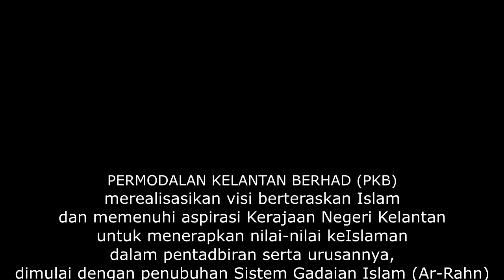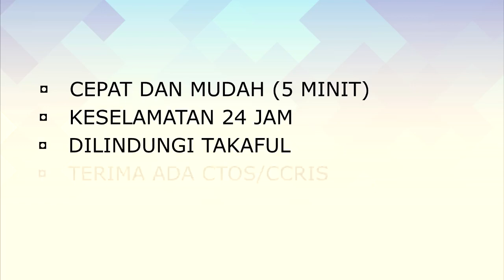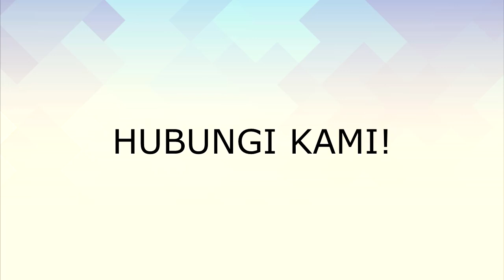AR-RAHN PERMODALAN KELANTAN BERHAD (PKB)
PERMODALAN KELANTAN BERHAD (PKB) merealisasikan visi berteraskan Islam dan memenuhi aspirasi Kerajaan Negeri Kelantan untuk menerapkan nilai-nilai keIslaman dalam pentadbiran serta urusannya, dimulai dengan penubuhan Sistem Gadaian Islam (Ar-Rahn) yang pertama dinegara ini pada tahun 1992. Kejayaan projek terokaan PKB ini telah berkembang ke seluruh negara apabila institusi-institusi kewangan dan koperasi telah menggunakan konsep dan kaedah yang dipraktikan oleh ar-rahn cawangan pertama di Kota Bharu, Kelantan.
Operasi ar-rahn yang mana objektif utamanya adalah untuk membebaskan umat Islam dari amalan riba bermula 12 Mac 1992 yang mana cawangan pertamanya di Kota Bharu beralamat di:

PT 95 Seksyen 7, Jalan temenggong,
1500 Kota Bharu,
Kelantan.